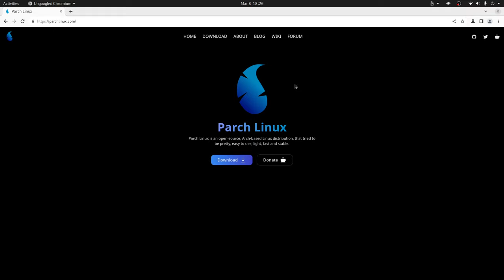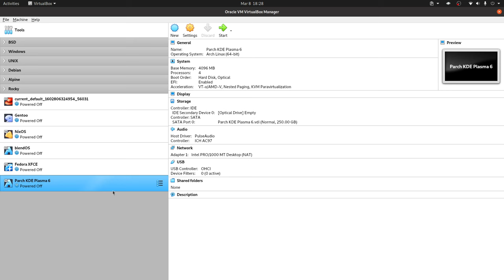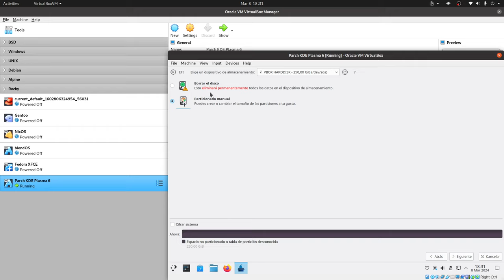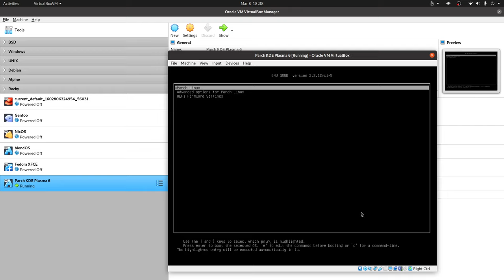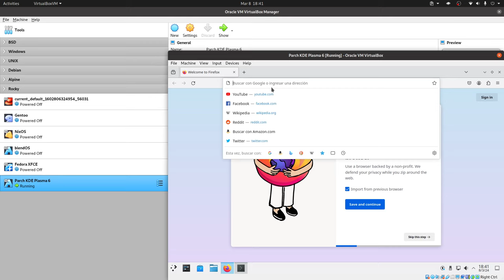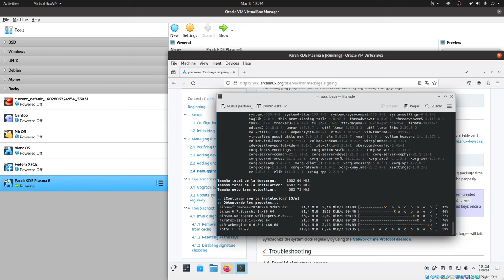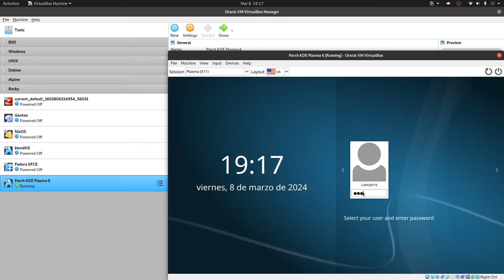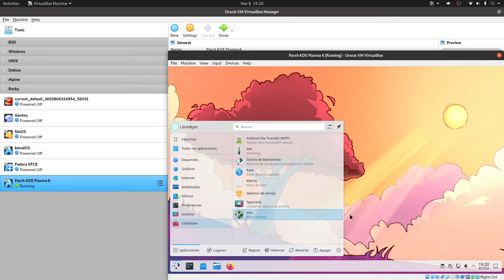Parch Linux - KDE Plasma 6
Parch, distro basada en Arch que es fácil de instalar y que en está edición te ofrece el escritorio KDE Plasma 6.